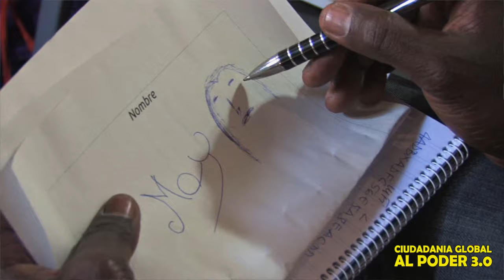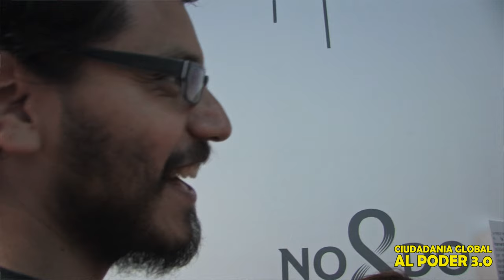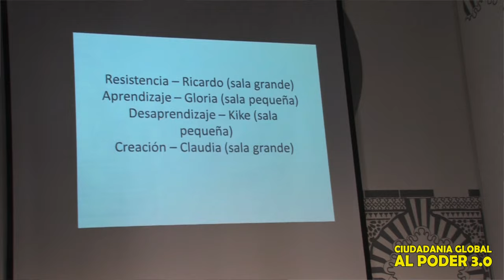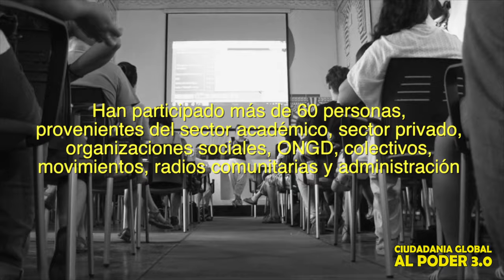ciudadaníaalpoder: 3.0: sumando para transformar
Ciudadanía Global al Poder forma parte de la línea de trabajo de la Coordinadora de ONG para el Desarrollo sobre "Nuevas formas de comunicación y sensibilización para una ciudadanía comprometida con el desarrollo".

Se basa, entre otras cosa, en los siguiente:
- Retos globales del desarrollo
- Necesidad de una ciudadanía global como motor de cambio
- ¿Papel de las ONGD?
o Repolitización
o Interacción con otros movimientos y actores sociales
o Nuevas formas de participación contra las causas de la pobreza/empobrecimiento y crecimiento de las desigualdades globales.

En resumen, nuevas formas de hacer, de contar y de construir colectivamente.

Las claves
- Se trata de un proceso abierto en el que puede participar, en función de su disponibilidad y capacidad, cualquiera que lo desee.
- Se trabaja de forma descentralizada a través de un grupo mixto que se coordina a través de teleconferencias, reparto de tareas, creación conjunta de contenidos, y utilización de la inteligencia colectiva.
- Se crean conexiones para mejorar en el trabajo.
- Se buscan experiencias concretas de cambio para aprender de ellas y compartirlas.
- Se trabaja desde dentro y hacia afuera (es decir, en ambos sentidos) en base a necesidades reales que se van detectando.

El eje principal de actividad: el fomento de aprendizajes en red en materia de Eucación para el Desarrollo y desde una visión amplia e innovadora que contemple la comunicación, la movilización y la sensibilización como vías de transformación.